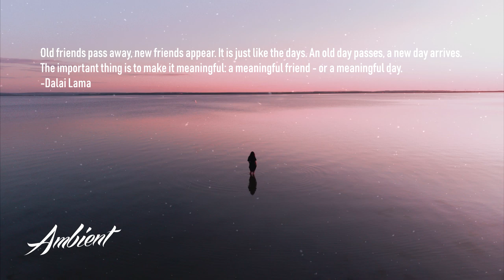Vincent DiFrancesco - Show Me a Sweet Dawn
Show Me a Sweet Dawn ⛵️

💬 Old friends pass away, new friends appear. It is just like the days. An old day passes, a new day arrives. The important thing is to make it meaningful: a meaningful friend - or a meaningful day.
-Dalai Lama